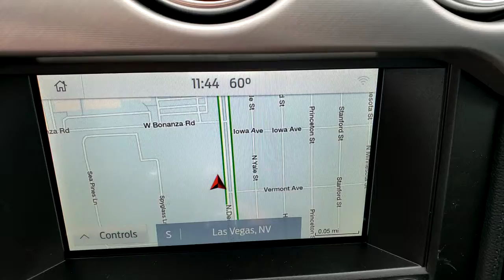New 2020 Ford Mustang EcoBoost Premium Las Vegas, Bullhead City, St. George, Havasu, Pahrump, NV 001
Race Red New 2020 Ford Mustang EcoBoost Premium available in Las Vegas, Nevada at Friendly Ford. Servicing the Bullhead City, St. George, Havasu, Pahrump, NV area.
2020 Ford Mustang EcoBoost Premium - Stock#: 00191742 - VIN#: 1FA6P8TH1L5191639

Friendly Ford
660 N Decatur Blvd

New Price! $4,506 off MSRP! Race Red 2020 Ford Mustang EcoBoost Premium RWD 10-Speed Automatic EcoBoost 2.3L I4 GTDi DOHC Turbocharged VCTbrbrRecent Arrival! 21/32 City/Highway MPG Price includes: $1500 - Special Package Retail Customer Cash $1750 - Retail Customer Cash